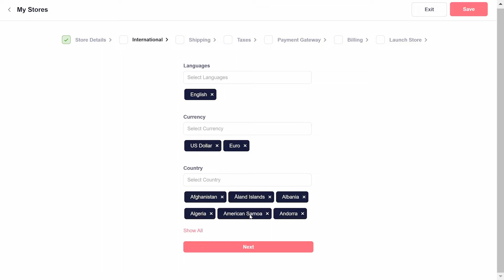How To Set Up My Own Ecommerce Website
Ecommerce is definitely one of the hottest online business models right now.

After all, millions of people around the world are buying things online every single day, which is why the ecommerce industry is absolutely booming.

For someone who is starting out, you may be asking yourself: "How to set up my own ecommerce website?"

Even for complete newbies, you can use a 100% free ecommerce software called GrooveKart.

GrooveKart allows you to build your own online stores, and you don't even need to a retailer or supplier to start the business.

Built right into GrooveKart are multiple ways for you to start making money online with your own ecommerce stores, including POD (print-on-demand) and dropshipping.

To learn more about how to set up your own ecommerce website and making money with your own online stores, watch this video and follow the steps to get started.

RESOURCES